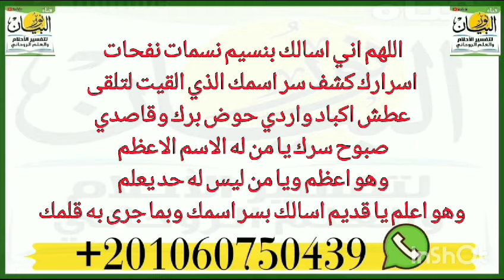سر اسم الجلاله العظيم الله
‏فيديو من نور البيان سر اسم الجلاله العظيم الله